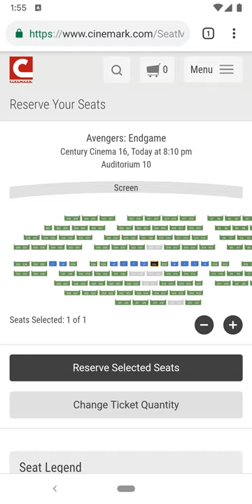Good Seats Android App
Good Seats is an app for people who book movie theater seats online and hate having to click through dozens of showtimes to find good seats.

We make picking a movie showtime easy by listing how many free seats are remaining for all of the movie showtimes of a day. This allows you to to quickly pick a showtime that has good seats.

Features
* Shows the free seats for all showtimes of a movie on a selected day.
* Red and green bars make it easy to quickly glance to find the best movie showtimes.
* Shows the total number of seats in a theater, allowing you to pick bigger theaters if you prefer.
* Displays key movie theater attributes, like 2D vs 3D.
* Supports all Cinemark movie theaters with reserved seating.
* Click on a showtime to see a seat map and reserve your seats.